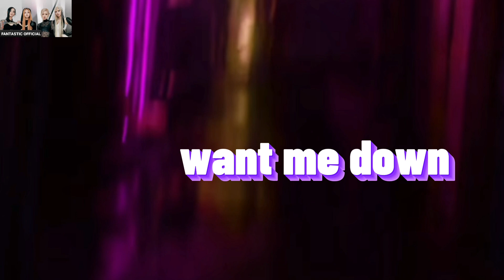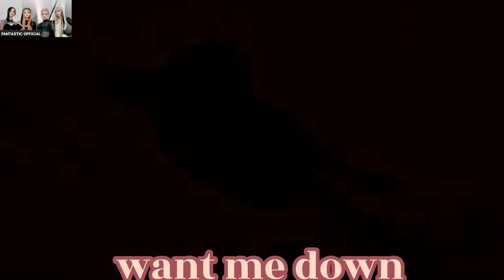"WANT ME DOWN" MV